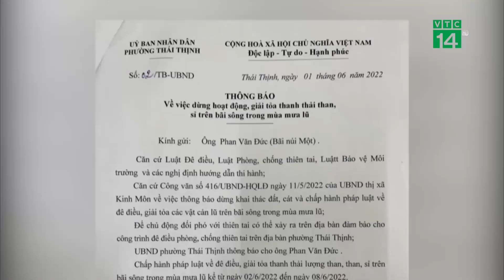Nhiều cơ sở than không phép gây Ô Nhiễm Môi Trường| VTC14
VTC14 |Thị xã Kinh Môn là một trong số địa phương của tỉnh Hải Dương có nhiều bãi than hoạt động. Tình trạng hoạt động bến bãi tại đây đang diễn ra phức tạp với nhiều loại hình khác nhau, đáng nói hầu hết đều không có phép. Những bến bãi này, nhiều năm qua gây bức xúc cho người dân, ảnh hưởng nghiêm trọng đê điều, gây ô nhiễm môi trường… nhưng không được xử lý dứt điểm.